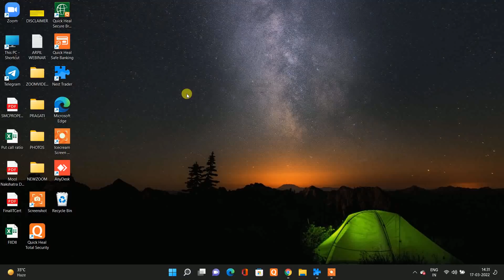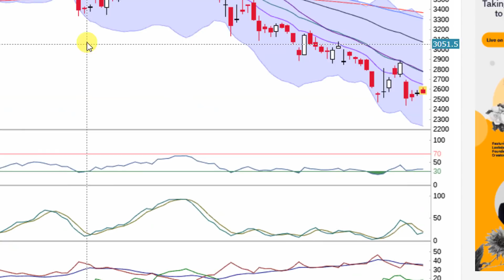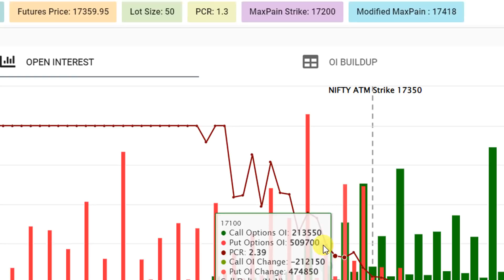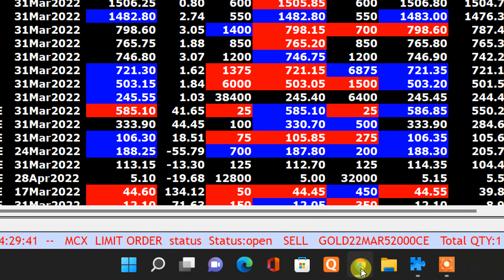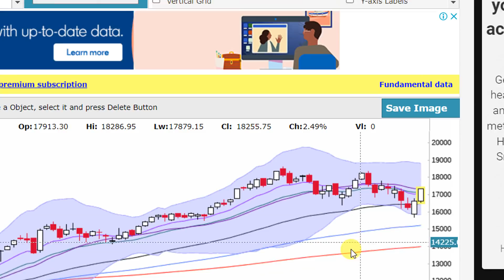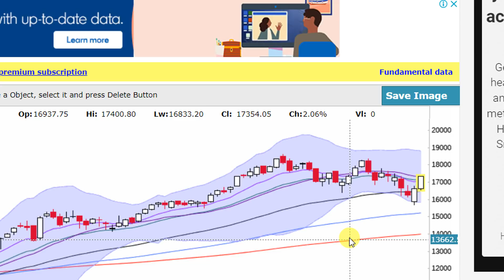MKT VERY IMPORTANT UPDATE AT 2 31 PM AFTERNOON